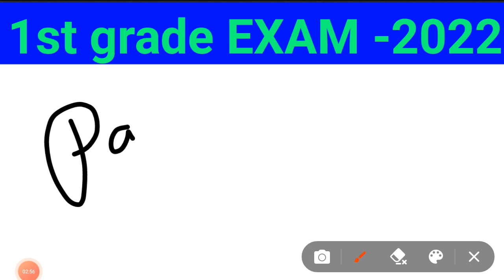1 grade hindi cut off 2022 | 1st grade cut off 2022 hindi | rpsc latest news 6 January 2023 news /(3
✍️ rpsc 2nd grade hindi cut off 2022 , // 6 January 2023 / (3. @LearnWithTC

🤗about video
dosto me aaj 6 January 2023 ko ✍️ rpsc 2nd grade hindi expected cut off 2023 ke bare me btaya he.

😎Cover Topics:- (3)
1. 1 grade hindi cut off 2022
2. 1st grade cut off 2022 hindi
3. first grade hindi cut off
4. first grade hindi cut off 2022
5. rpsc latest news 6 January 2023 news

Rajasthan (India)

thank u.